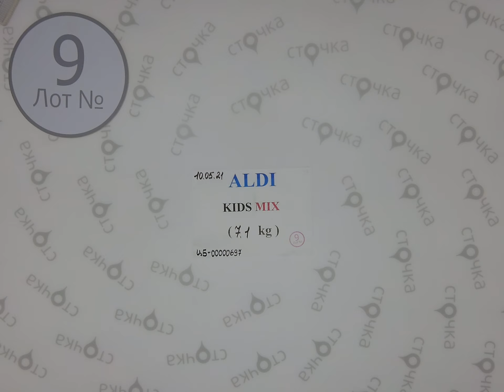ALDI CRANE KIDS MIX 9,Цена за кг 9 евро ,cток одежда оптом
ALDI KIDS MIX  (лот №9)
Детский микс (сток )
Страна: Германия
Сезон: Демисезон
Цена за кг.: 9 евро
Цена за мешок: 63.9 евро
Цена за ед.: 1.27 евро